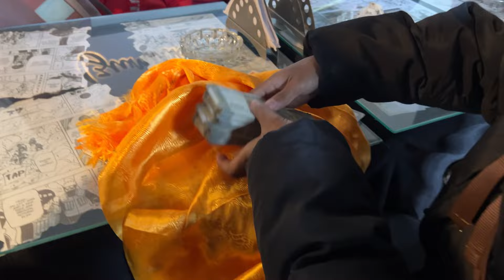Agreement Done For My Manifestation, Soon to become a Reality!!✨❤️🥹